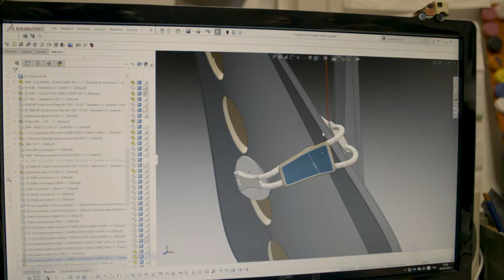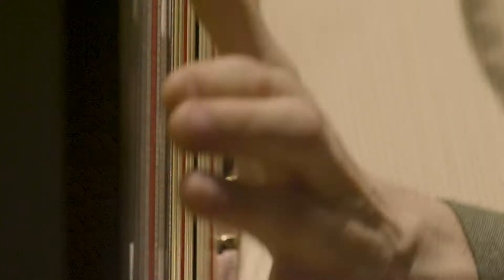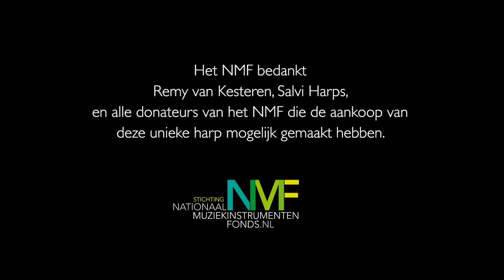NMF De Harp-movie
Het Nationaal Muziekinstrumenten Fonds presenteert grootste harp ter wereld: 'de Réus 49'.